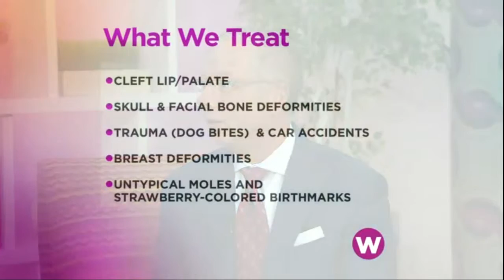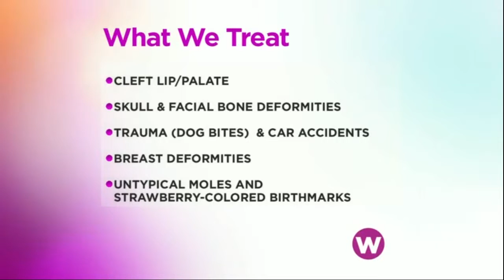Learn about our pediatric plastic & craniofacial surgery program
Dr. John Girotto, board-certified pediatric plastic surgeon with Spectrum Health Medical Group, discusses the pediatric plastic & craniofacial surgery program at Helen DeVos Children’s Hospital.